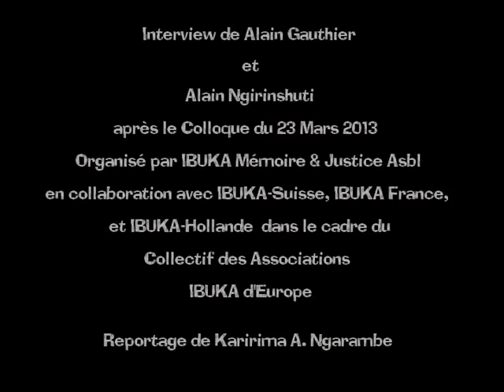Interview de Alain Gauthier et Alain Ngirinshuti/Karirimafilms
Interview de Alain Gauthier et Alain Ngirinshuti
après le Colloque du 23 Mars 2013 organisé par IBUKA-Mémoire et Justice Asbl
en collaboration avec Collectif des Associations Ibuka d'Europe (IBUKA-Suisse, IBUKA-France et IBUKA- Hollande).
Réalisation de Karirima A. Ngarambe